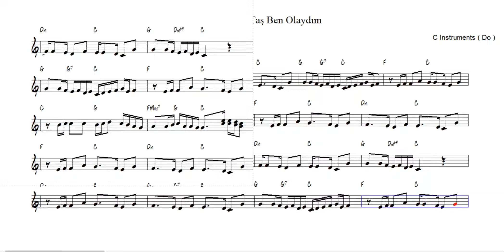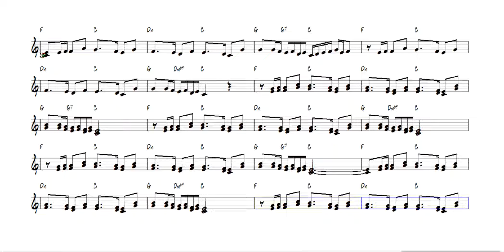Kalenin Dibinde Taş Ben Olaydım - Nota Akor Eşlik - C Instruments ( Do )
Kalenin Dibinde Taş Ben Olaydım
Traditional Song - Kerkük
Nota Akor Eşlik Video: Yusuf BİŞGEN
“Feci, quod potui, faciant meliora potentes. ”

karaoke videoları
eğitici kanallar
eğitici video
eğitim
nota eğitimi
enstruman eğitimi
çalgı eğitimi
içeriğinden oluşmaktadır.